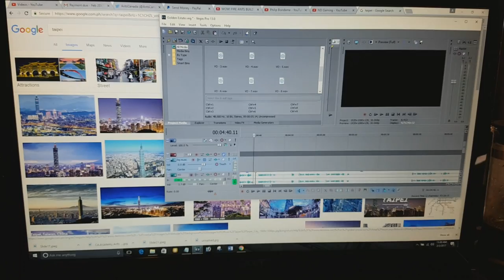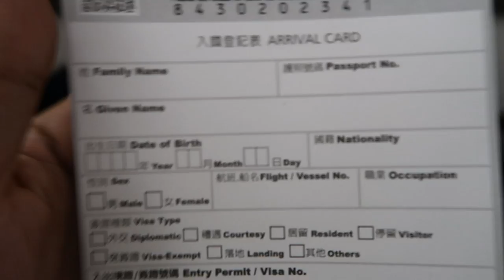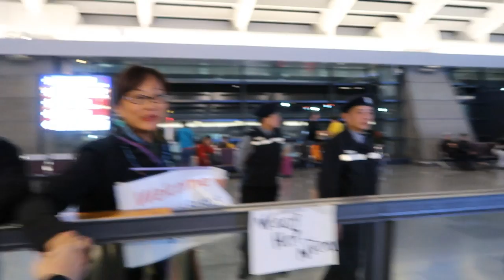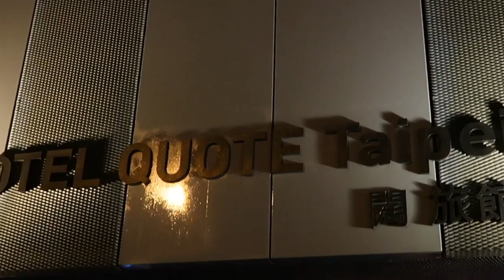SO RANDOM: WANT TO FLY TO TAIWAN FOR FREE?! | Vlog #15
I cannot believe we did this today! This morning I had the most random, crazy idea to visit Taipei, Taiwan and voila - this vlog was born! Thank you, Air Asia for making this possible. So who wants a pair of FREE tickets to Taiwan?